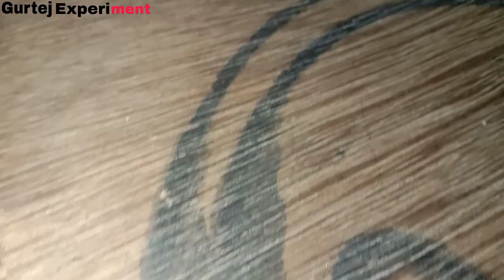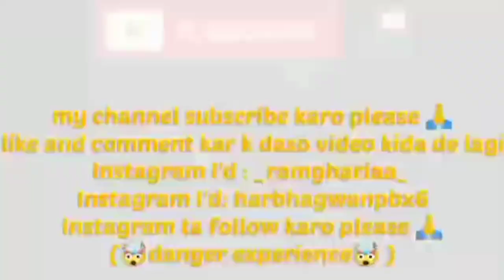Homemade mini geysers are used to heat water in winter part-1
ਮਿੰਨੀ ਗੀਜਰ  ਸਰਦੀਆਂ ਵਿੱਚ ਪਾਣੀ ਗਰਮ ਕਰਨ ਲਈ ਵਰਤਿਆ ਜਾਂਦਾ ਹੈ

Hello guys aaj ki new video ma mini geyser banaenge Jo bahut hi kam bijali ke chal payega 100% work branti please watch video

electric geyser vs gas geyser hindi, best water heater, गीजर, best geyser, electric water heater vs gas water heater, sardi, thand, cheap and best gyser, how to install water heater tap, geyser, instant geyser, टंकी खोलते ही गर्म पानी आएगा, gyser, 2 मिनट में आएगा गरम पानी, smart water heater, water geyser, heating element, tankless water heater, how to make water heater at home, instant water geyser, instant water heater tap, hot, cool, cold, garm pani, tap, portable gy, indian heater
Instant Water Geyser, instant water heater, geyser, water heater, how to make water heater, water heater kaise banayen, geyser kaise banaye, Instant Water Heater Tap, Top Geyser in India 2019, Best Water Heater Buying Guide, philips geyser, bajaj geyser, havells geyser